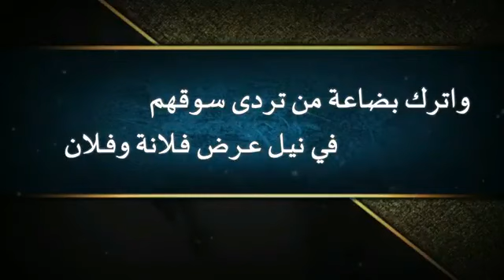قصيدة أيها السلفي بصوت ظفر النتيفات وفيها نصائح طيبة جدا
اذكر الله كثيرا